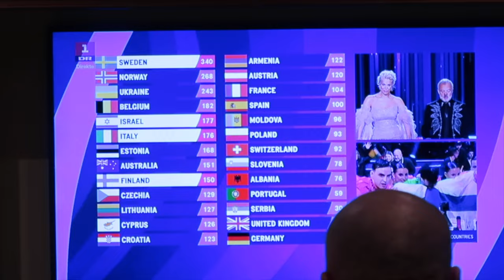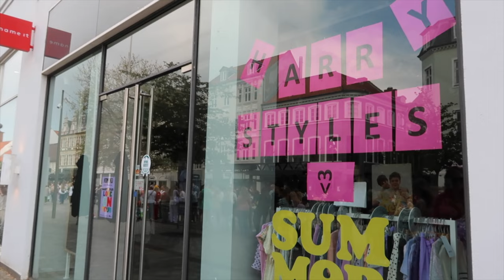HARRY STYLES: LOVE ON TOUR 2023 | horsens night 1 & 2 vlog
in this vlog, I'll be traveling to Horsens, Denmark to see Harry Styles live in concert at love on tour two nights in a row! it was the best weekend of my life so I hope you enjoyed watching as well💌

about me!—
age: 19
location: stockholm, sweden and houston, texas
camera: canon g7x mark II
editing software: final cut pro

Music by Hai Ku - There Are Things That I Could Say